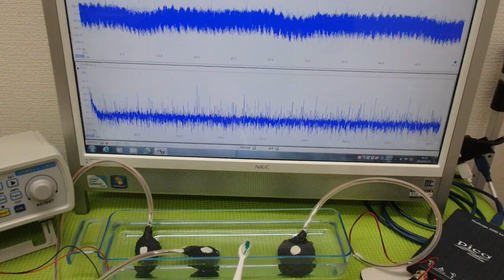‹メガヘルツ›の超音波発振制御技術 ultrasonic-labo